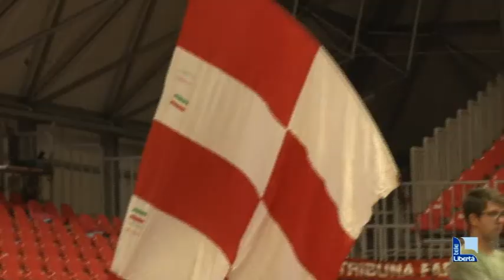Zlatanov e Fei soddisfatti della Gas Sales: "Siamo forti, normale ci siano più pressioni"